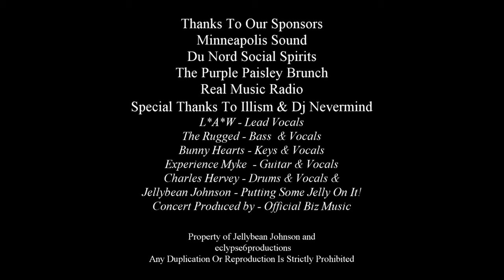"Black Cat LIVE" - Jellybean Johnson and Official Biz feat. L*A*W!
Black Cat
Jellybean Johnson and Official Biz
Featuring L*A*W
@The Fine Line Minneapolis
Original song by Janet Jackson
Produced by - Jellybean Johnson

Jellybean-johnson.com

Minneapolis Sound
Du Nord Social Spirits
The Purple Paisley Brunch
Real Music Radio
Special Thanks To Illism & Dj Nevermind
L*A*W - Vocals & Guitar
The Rugged - Bass  & Vocals
Bunny Hearts - Keys & Vocals
Experience Myke  - Guitar & Vocals
Charles Hervey - Drums & Vocals &
Jellybean Johnson - Putting Some Jelly On It!
Concert Produced by - Official Biz Music

This Concert Video

Property of Jellybean Johnson and
eclypse6productions 2021
Any Duplication Or Reproduction Is Strictly Prohibited